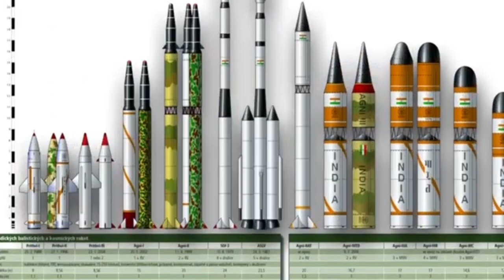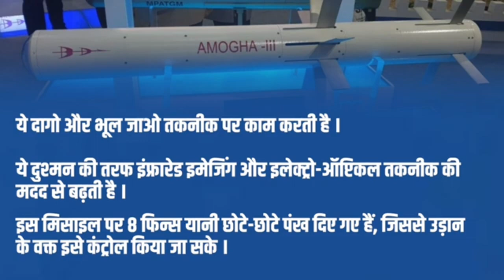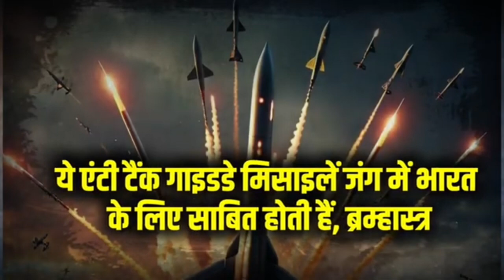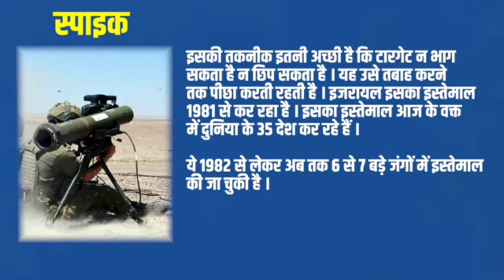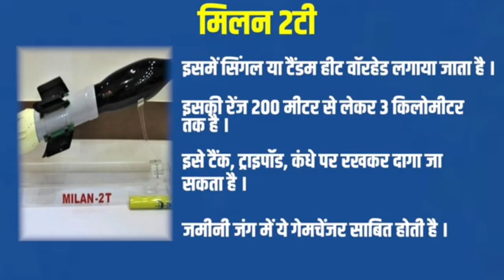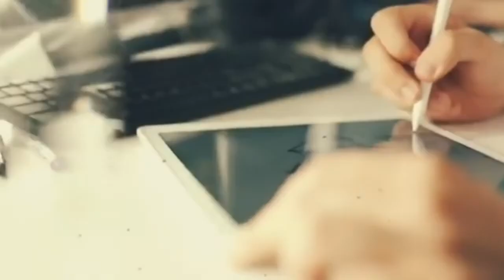Brahmos के बाद Amogha-3 धमाके को तैयार, पूरे चीन को भारत की 2 मिसाइलों ने घेरा, अमेरिका हैरान